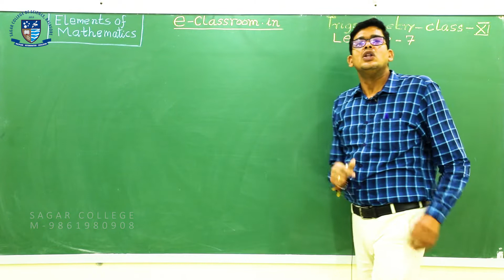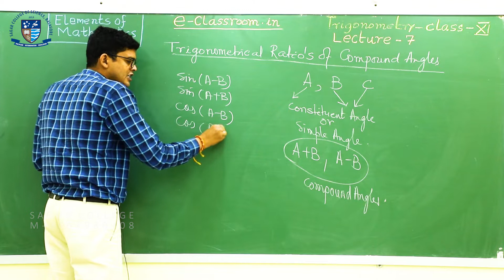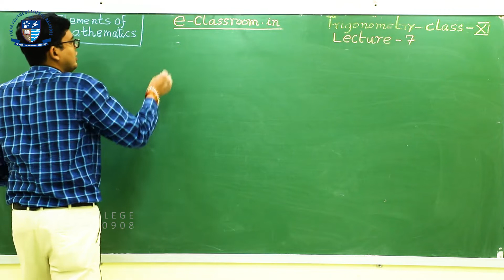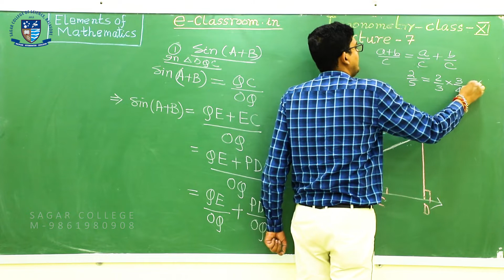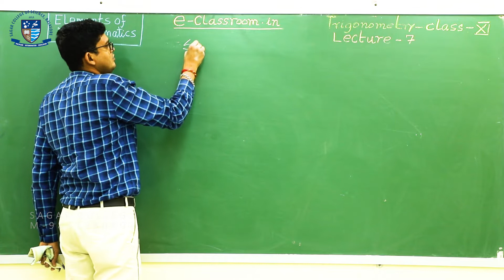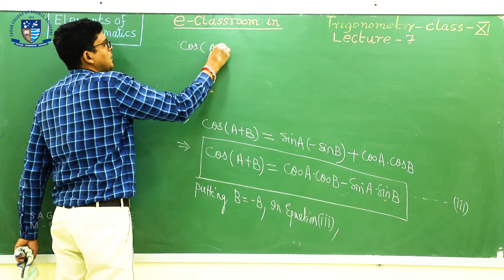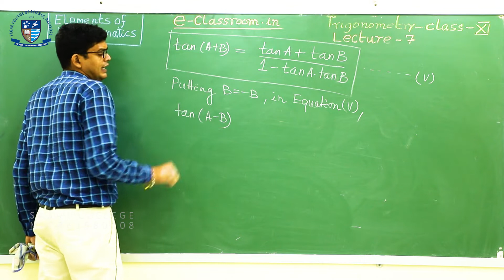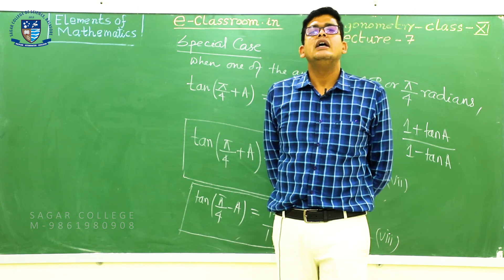Trigonometry | Lecture -7 | Odisha Board